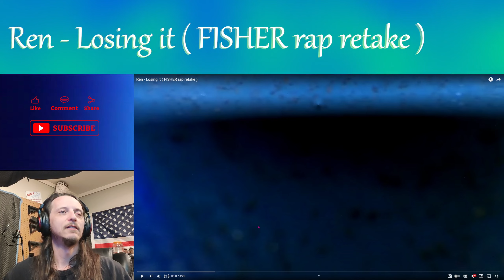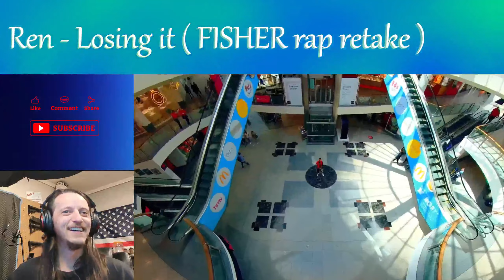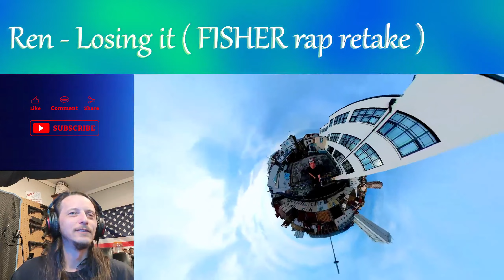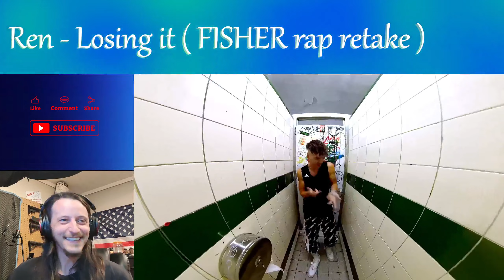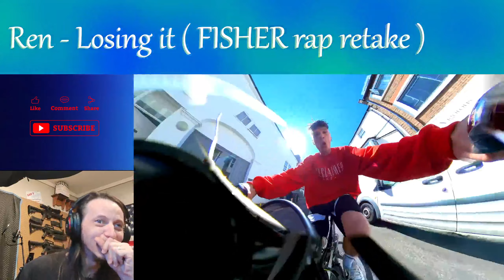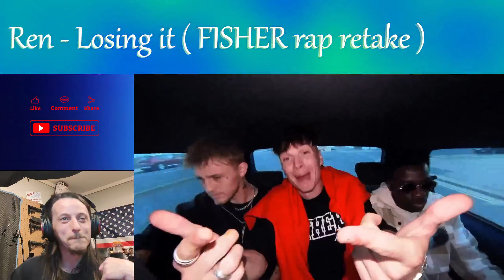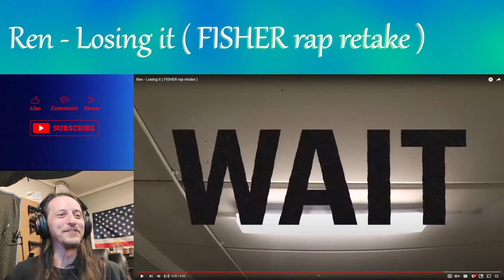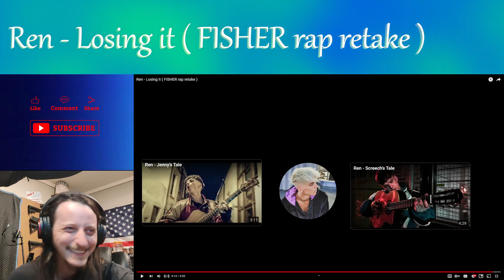Ren - Losing it --OMG 💪💪💪💪💪 (REACTION)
Ren - Losing it Reaction

@RenMakesMusic  - Artist Channel
@Shrapnel_Music  - My Official Music Channel (Sub there maybe? ❤🙏)